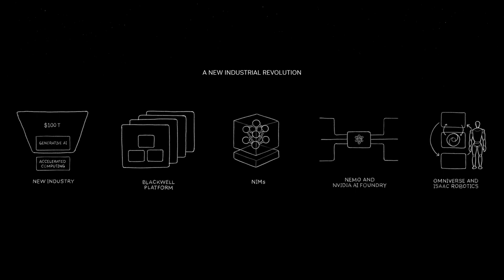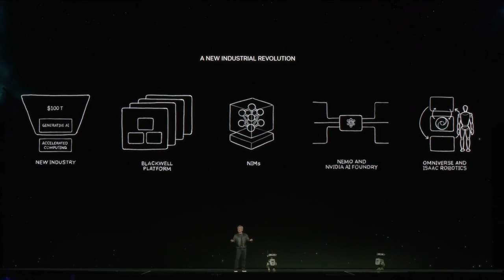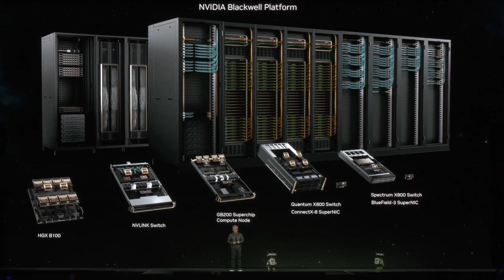Nvidia Blackwell GB200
A New Class of AI Superchip - Blackwell-architecture GPUs pack 208 billion transistors and are manufactured using a custom-built TSMC 4NP process. All Blackwell products feature two reticle-limited dies connected by a 10 terabytes per second (TB/s) chip-to-chip interconnect in a unified single GP